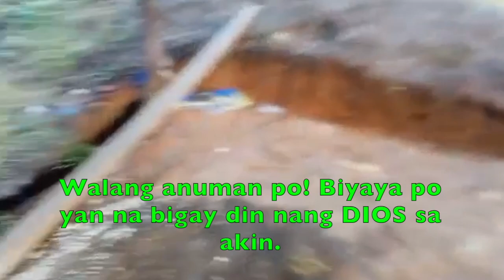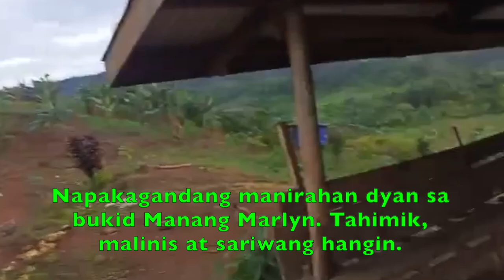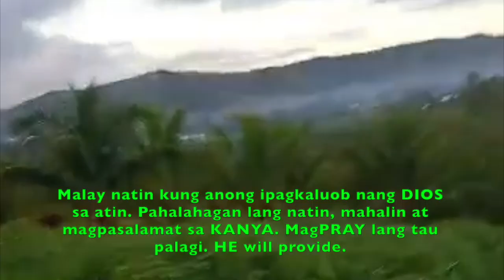Supporting Manang Marilyn, My Sister-In-Law In Surigao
Pag-abot ng suporta  kay Manang Marilyn kapatid ng asawa ko sa Surigao. Kahit di man gaano kalaki, kahit na pakunti-kunting bigay lang kung marunong ka rin namang humawak at marunong magpahalaga, ito ay may mapupuntahan din. Lubos po kaming nasiyahan Manang Marilyn na kahit papaano may nakikita sa ibinigay naming tulong sa inyo. Pinahalagahan niyo po  ng husto at ginamit sa tama na maaring mapaunlad mo at makatulong sa kinabukasan nyo..  Yan po ay biyaya na ipinagkaluob nang DIOS sa amin  na amin ding isini share, kaya posible rin pong itoy ikauunlad nyo someday. WHo knows, matoto lang tayong magpasalamat sa taas, magsikap, magtiyaga at hindi sakim sa ibang nangangailangan din, GOD is so good, HE will provide.